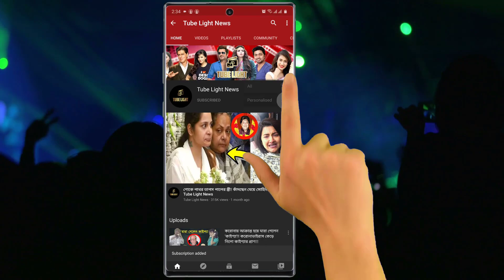কোমড় দুলিয়ে জমিয়ে নাচলেন পূজা ও মোনালিসা !!